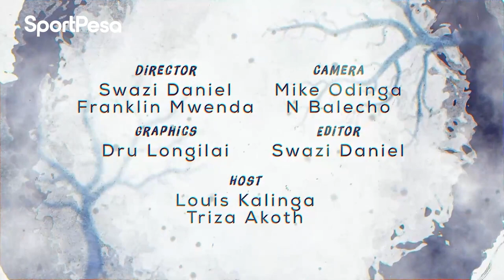Offside episode 6: Marry, Smash or kill?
This week we do it differently. the random shit we take it a notch higher!